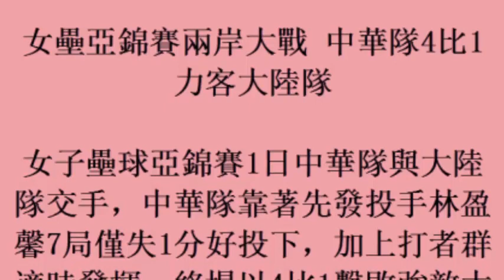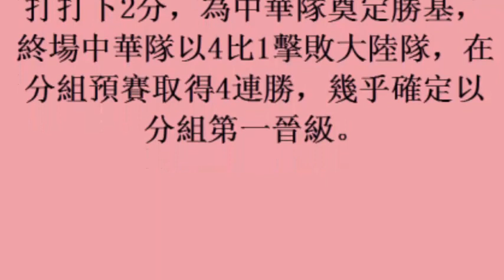女壘亞錦賽兩岸大戰 中華隊4比1力客大陸隊